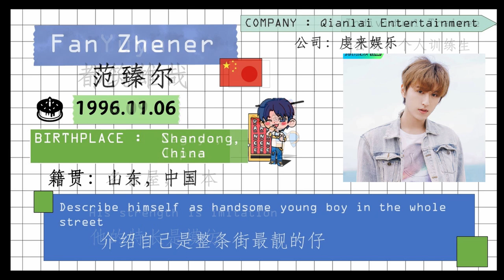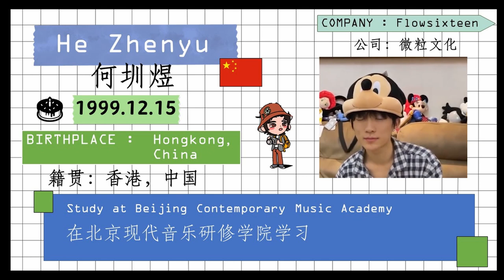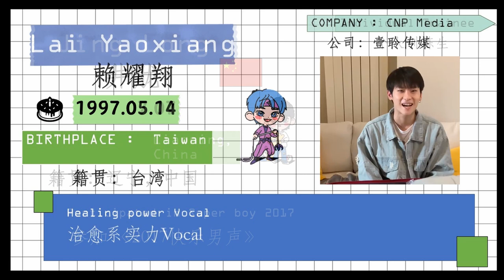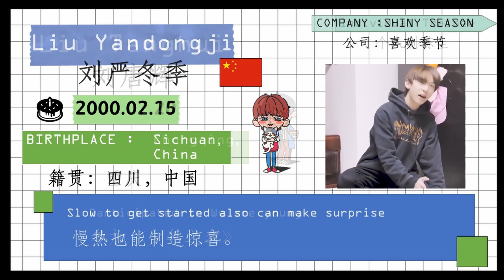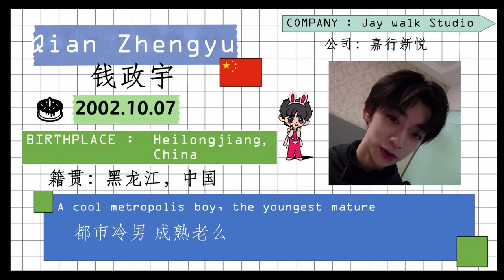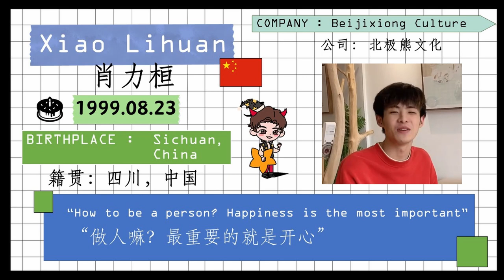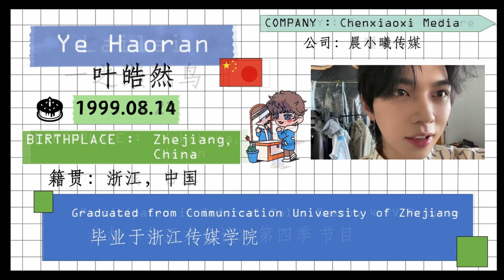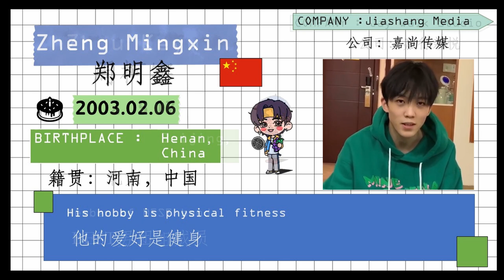[CHUANG2021] Get to know 90 Trainees profile and fun fact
TIMESTAMPS
00:00 Before we start
00:03  A  Akezhuli, Andy, Oscar
00:17  B   Bo Yuan
00:23 C  Cao  Zuo, Chen Junjie, Chen Ruifeng
00:38 D  David, Dai Shaodong, Yuya
00:53 F  Fan Zhener, Fu Sichao
01:03 G   Gan Wangxing, Nine, Gu Liulin, Gui Shangqi,
01:23 H   Han Peiquan, He Yifan, He Yijun, He Zhenyu, Kazuma , Hu Yetao, Huang Kun
01:58 J   Jiang Dunhao, Hiroto, Jing Long
02:13  L   Lai Yaoxiang, Li Jiahao, Li Jiaxiang, Li Luoer, Li Peiyang, Li Tailong, Li Zekun, Li Zhengting, Rikimaru, Lelush, Lindow, Lin Mo, Lin Yuxiu, Ling Xiao, Liu Cong, Liu Tanghui, Liu Yandongji, Liu Yu, Liu Zhang, LUKE, Lu Dinghao, Luo Yan
04:03 M     Shingo, Mika
04:13 N      Nuo Yan
04:18 Q      Qian Zhengyu, Caelan, Qu Boyu
04:33 R    Ren Yinpeng, Rong Yao
04:43 S       Ichika, Shao mingming
04:53  T     Keiya
04:58 W     Wang Xiaochen, Wang Zehao, Wei Yujie, Wei Ziyue, Wu Hai, Wu Yuheng
05:28 X      Yuu,  Xiao Lihuan, Xie Xingyang, Xu Shaolan, Xu Shengzi, Xue Bayi
05:58 Y     Ye Haoran, Lailai, Yi Han, Patrick, Yu Yang, Yu Gengyin, Jumpei, Amu, Ryo
06:43 Z      Santa, Zeng Hanjiang, Zhang Jiayuan, Zhang Teng, Zhang Xinyao, Zhang Xingte, Zhang Zhang, Zheng Mingxin, Zhou Keyu, Eisho